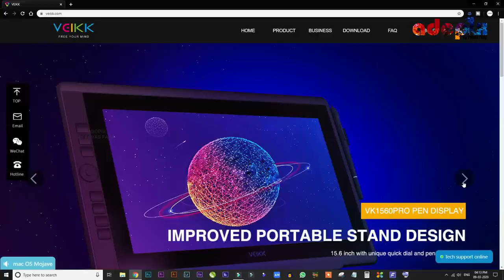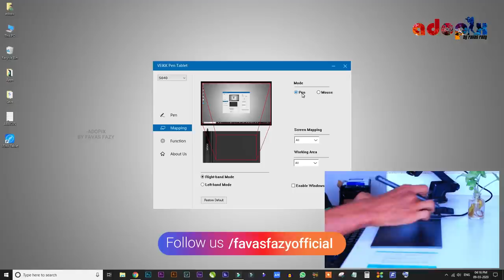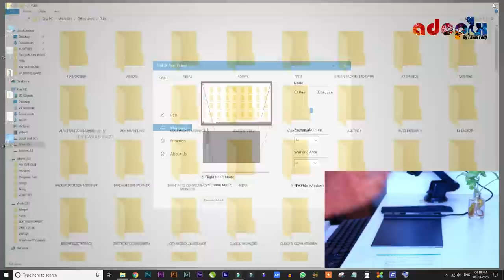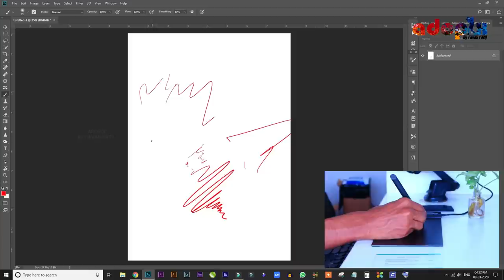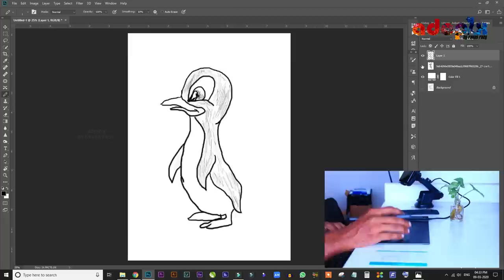എളുപ്പം കൂടുതൽ പെട്ടന്ന് 😲Cheapest Digital Drawing Tablet for beginners💥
Cheapest Digital Drawing Tablet for beginners💥എളുപ്പം കൂടുതൽ പെട്ടന്ന് 😲

This Video Show you Best And Cheapest Digital Drawing Tablet.Veikk S640 The Best Quality Product And User-Friendly Product. I Show You Unboxing And How To Use This Product.